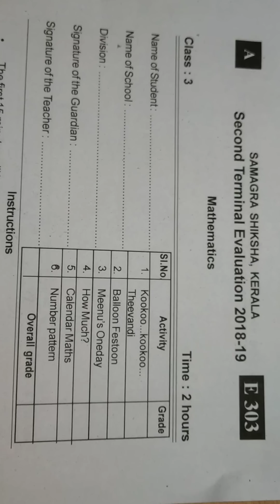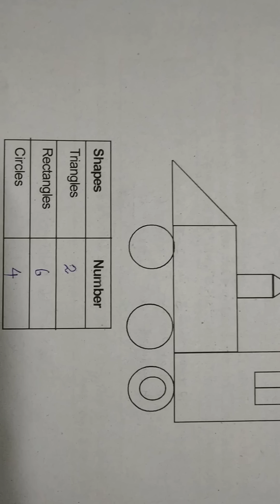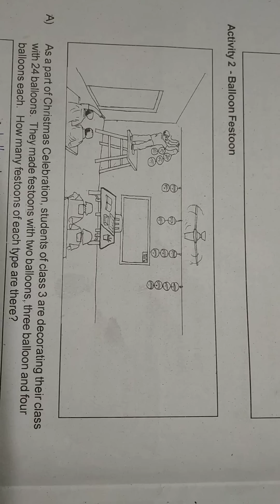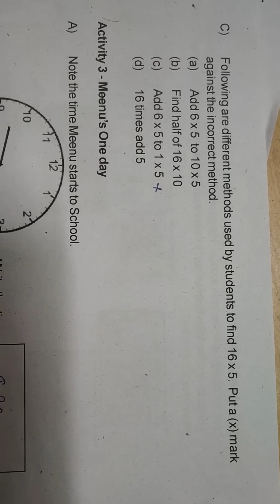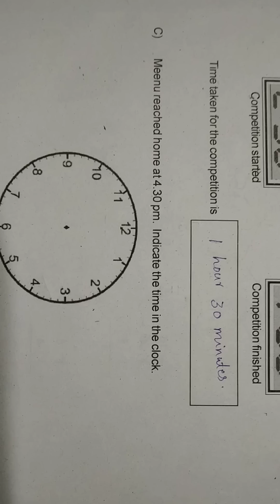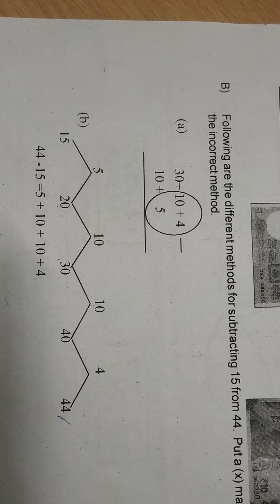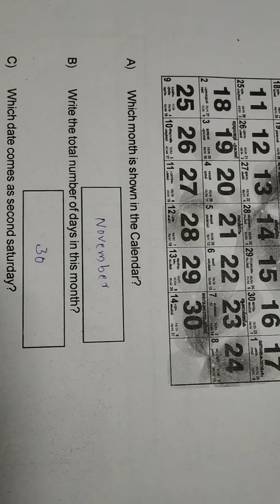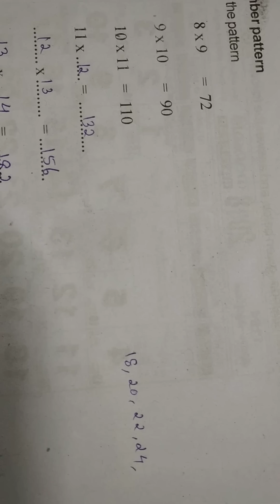Second term( standard3 mathematics)exam 2018-2019#question paper & answer key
Question paper and answer key of kerala second term evaluation mathematics 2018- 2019(standard 3)